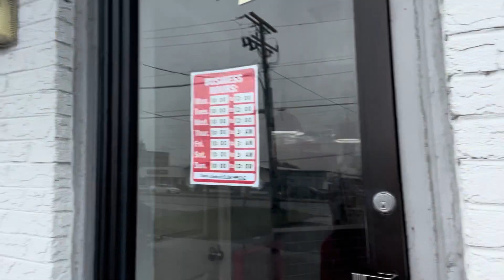Day In The Life Of A Remote I.T Support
Day In The Life Of Remote I.T Support
The first half we telework and go get lunch, then the next day comes itsupprt helpdesksupport.